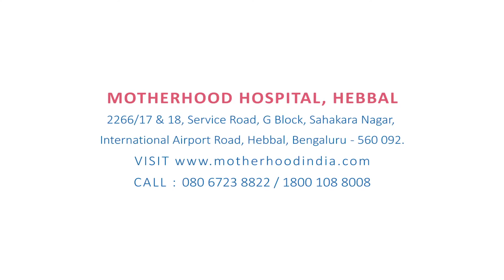Dr. Prameela - COVID vaccination experience - Motherhood Hospital, Hebbal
Dr. Prameela, our anaesthesiologist shares her experience after taking the COVID vaccine at Motherhood Hospital, Hebbal.